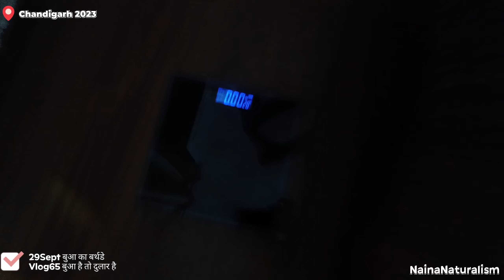बुआ का जन्मदिन बच्चों की मस्ती | बच्चों ने दिया बुआ को Surprise Nain Birthday#nn#Hisar#chandigarh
Happy birthday, Dear Bua! We love you so much! Thank you for everything. We hope that this birthday is just the beginning of a wonderful year full of happiness and joy!

You are such a special lady, and we feel so lucky to have you in our lives. Thank you for always making us feel loved and special.

May this special day bring you a smile, laughter and fun! We hope that your wish for happiness comes true on the happiest of birthdays.

मां प्रकृति के साथ कदम से कदम मिलाकर चलते हैं हम।किसी भी भाग दौड़ में शामिल होना हमारा कोई धर्म नहीं है। Our religion is only Mother Nature is called Naturalism. No Rush Our style of traveling is different.